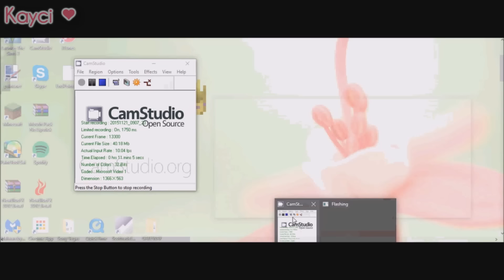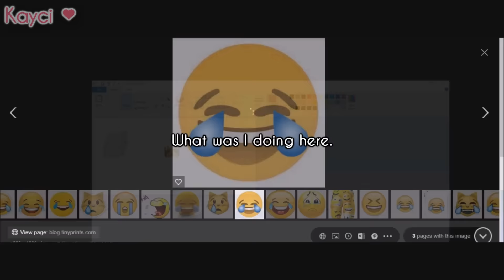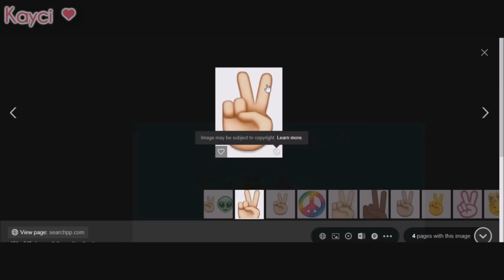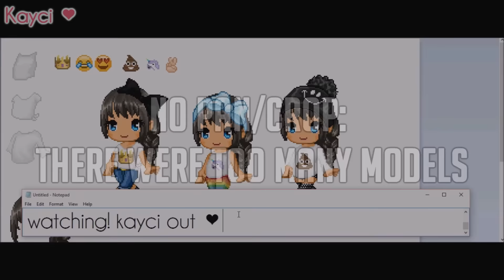Kayci Creates (Fantage Editing): Emoji Shirts - Episode 22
I'm in a really sassy mood right now so if you want to fight go ahead you start, I'll follow up ;)

Birthday Cake - Rhianna? (Is this right..?)